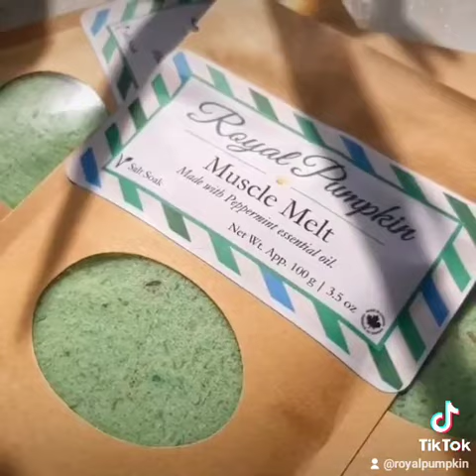Labeling Bath Salts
Soap cutter: Facebook.com/suavecraftsstore
 Instagram is @soapcutter